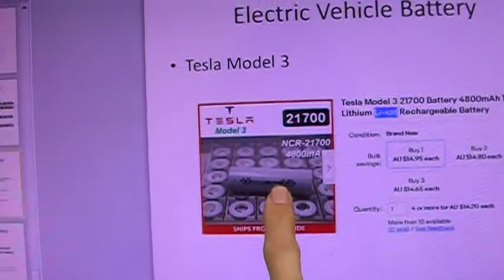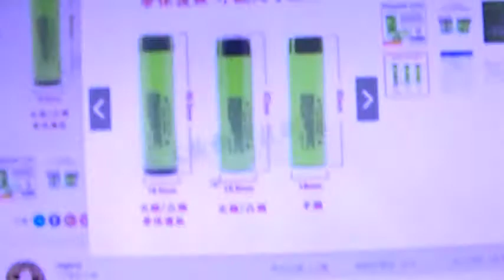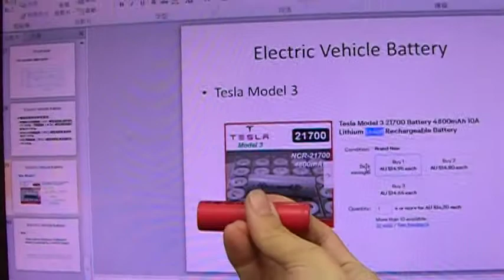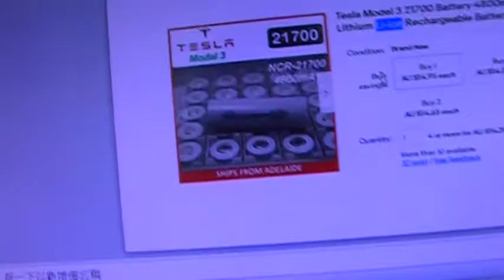創意機器人實作課教材：鋰離子 (Lithium-ion, Li-ion) 電池簡介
鋰離子 (Lithium-ion, Li-ion) 電池簡介